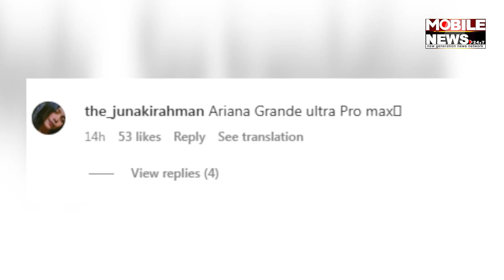Uorfi Javed stuns in never seen before avatar | Mobile News 24×7 Hindi